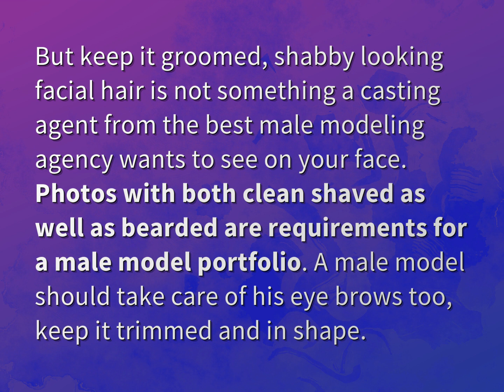Do male models have to shave?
James Webb (2022, August 8.) Do male models have to shave?
    WHYS.video